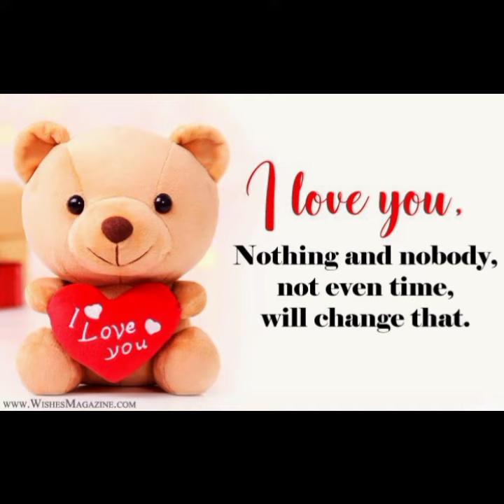NO copyright music chill music - free vlog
Hello friends